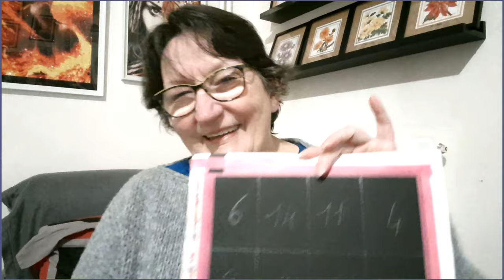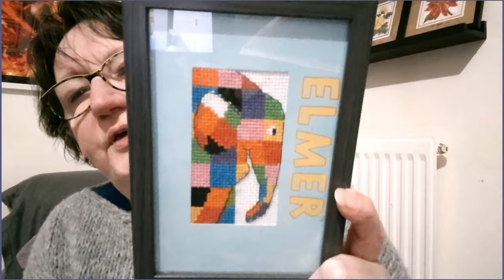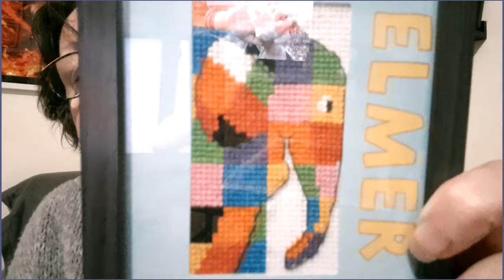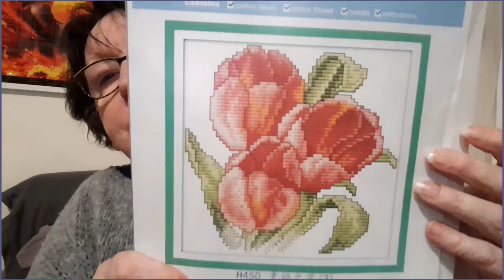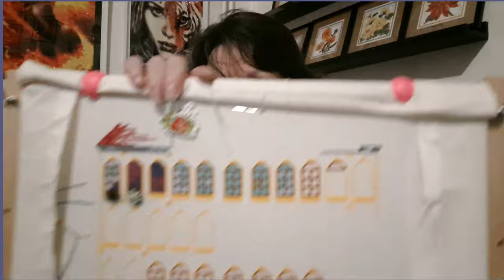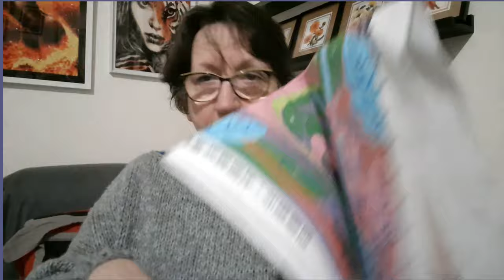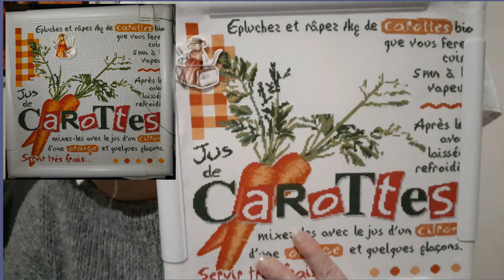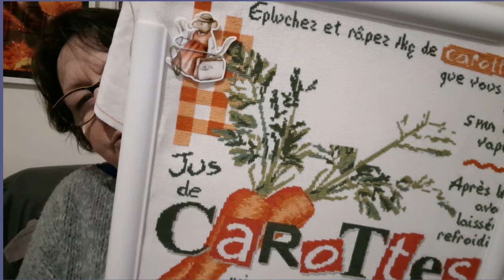JOURNAL CREATIF de la semaine # 29🥰 Broderie 🥰 Tricot 🥰 DP 😍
Chapitres :
Diamond Painting : 0:02:15
Intro : 0:07:22
Broderie : 0:12:20
Tricot et Crochet : 1:09:38
Conclusion : 1:23:00

Olw forest
Alice au pays des merveilles :